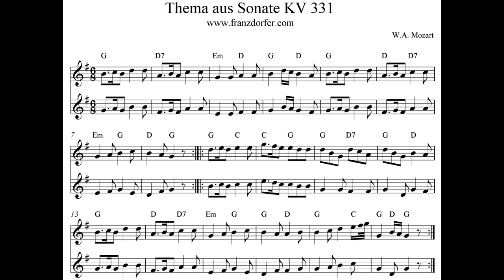Sonate KV 331 Mozart Thema